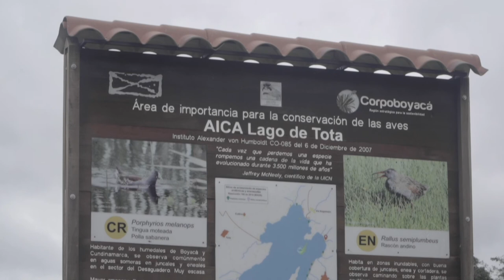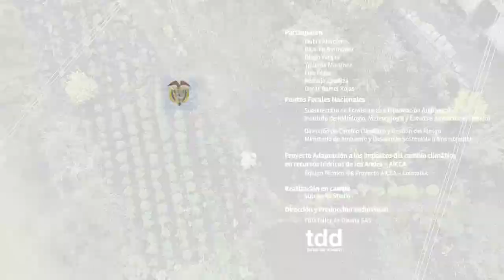Ojo a Tota - AICCA Colombia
Este material tiene por objetivo aportar en el entendimiento de y la importancia del cambio del clima, y como pueden ser las afectaciones en el territorio y las posibles consecuencias en las actividades productivas en la cuenca del Lago de Tota.